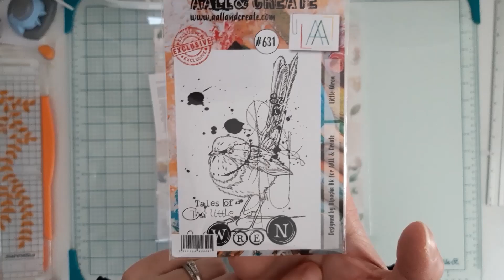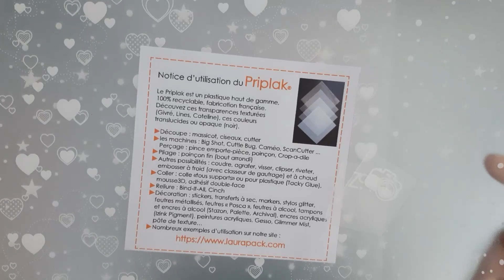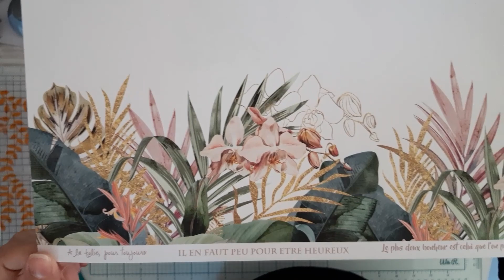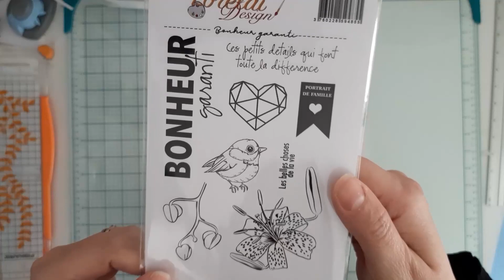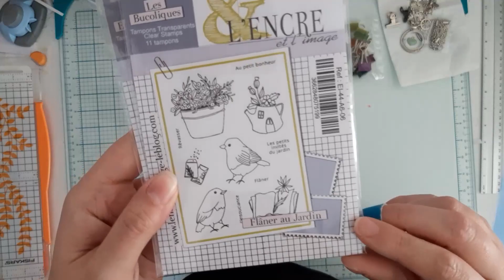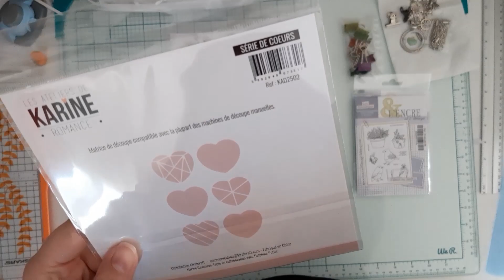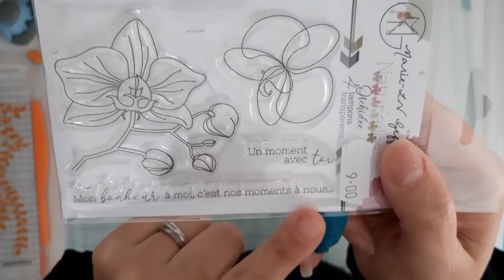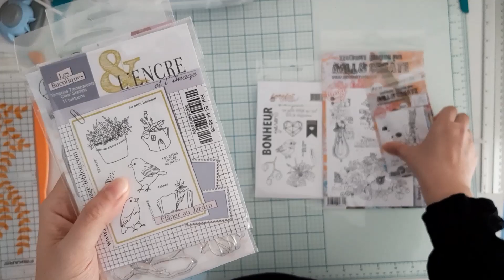Version scrap Paris 2022 - haul, avis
j'ai eu la chance de pouvoir me rendre au salon Version scrap à Paris le samedi.

Je vous fais part de mon retour d'expérience et je vous montre mes achats.

A bientôt !